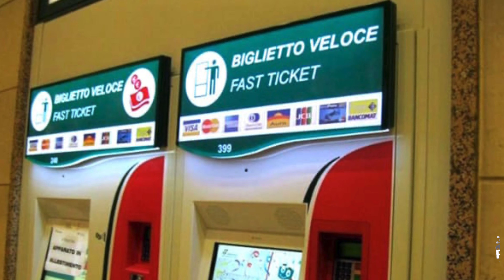COMO CHEGAR NO CENTRO DE ROMA, ITALIA [ Roma 2020 tv ]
Que tal falarmos dos meios que você terá a sua disposição para ir ao centro de Roma, saindo dos principais aeroportos de Roma?

Isso mesmo, sair do aeroporto é uma das etapas da sua chegada aqui na Itália, e você terá algumas opções disponíveis, conforme seu perfil e o quanto você quer gastar! Então vamos ver algumas opções saindo de Roma Fiumicino e Ciampino que vão até o centro da cidade!

A nossa intenção é ajudar as pessoas a conhecer Roma e Itália com uma visão de pessoas que moram aqui e vivem o cotidiano da cidade. Um grande abraço a todos.